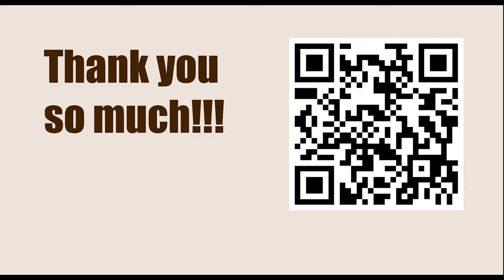Grandmaster Repertoire || The Sicilian Defence - Classic Main Line 6.Bg5 Nbd7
Lichess Games